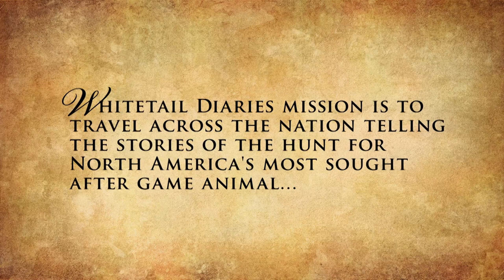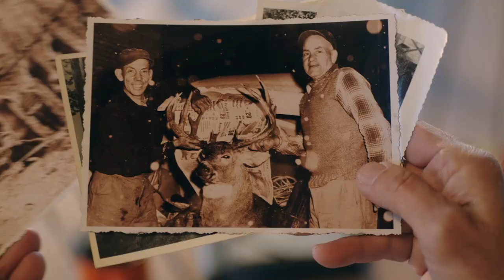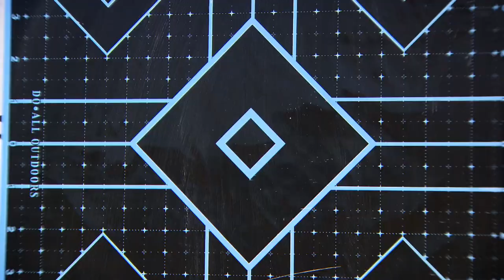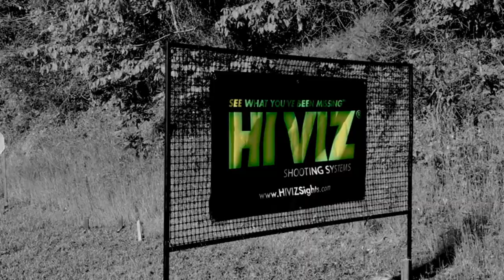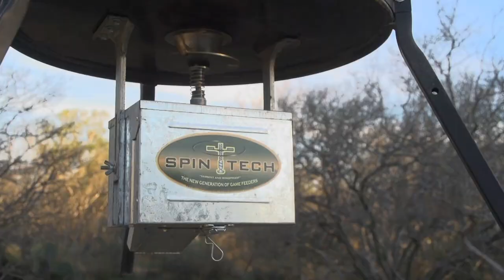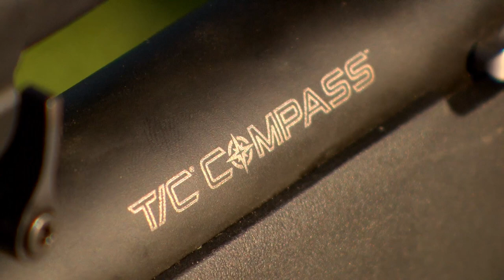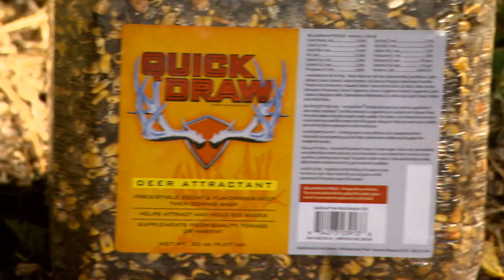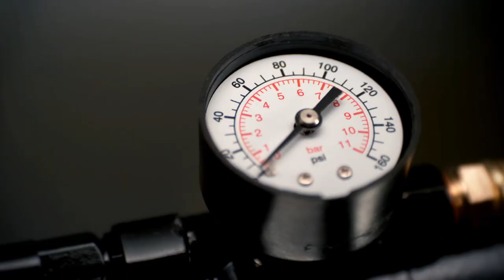Falling in Love with Handguns for Whitetails and Follow Your Compass -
Yamaha's Whitetail Diaries host Wade Middleton shares his feelings on picking up handgun hunting for whitetail for the first time recently.    Later on in the show we'll join Thompson Centers Danielle Sanville as she talks about Thompson Centers newest rifle the Compass while she hunts a tripod in Texas.